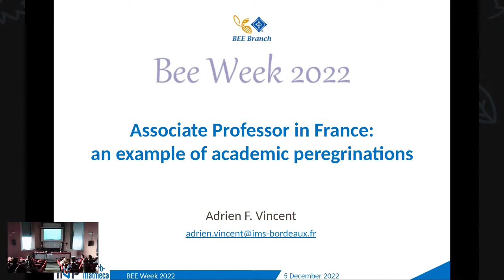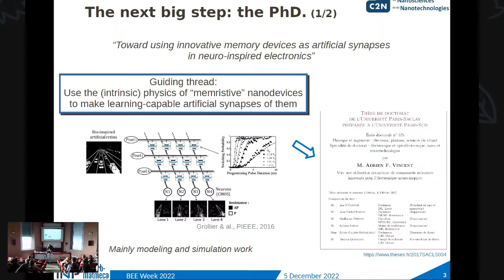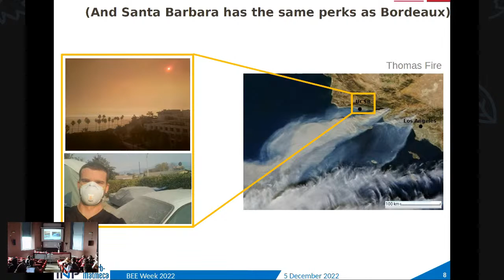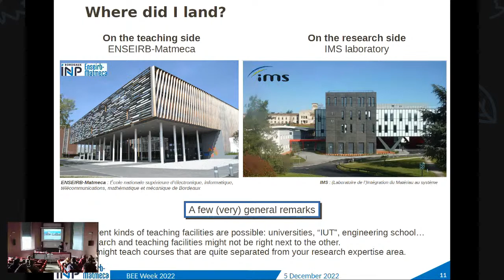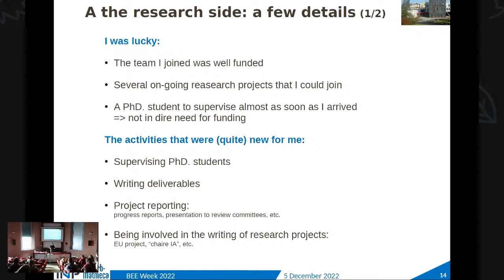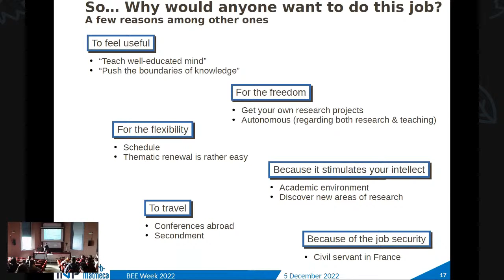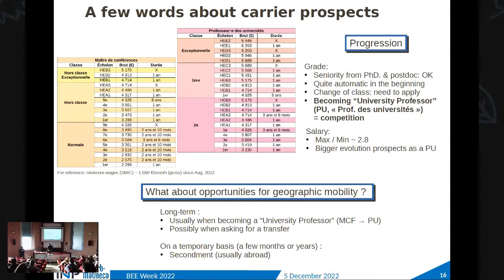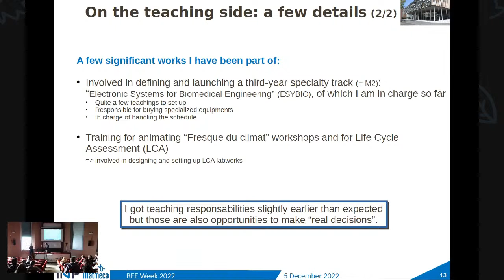Bee Week 2022 - Adrien Vincent -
Associate Professor in France : an example of academic peregrinations